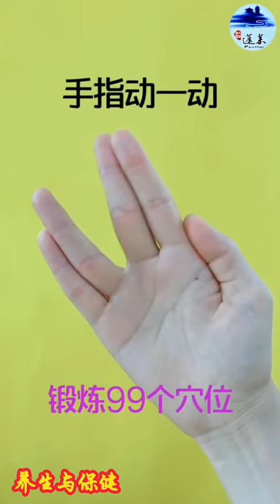Senam Jari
Video from christinemuljono